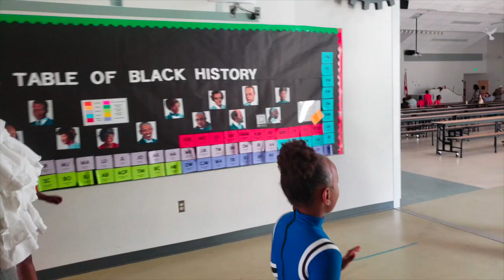Chasing Da Dream Ep 8 Zoe's Cheerleader performance youth day at Boynton Beach Mall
Chasing Da Dream Ep 8 Zoe's Cheerleader performance youth day at Boynton Beach Mall. Welcome back my Chasing Da Dream family! In this episode we will be entertained by the talented girls and boys of galaxy E3 elementary school. Its Youth day at the Boynton Beach Mall and the kids are ready to show the crowd what they got.